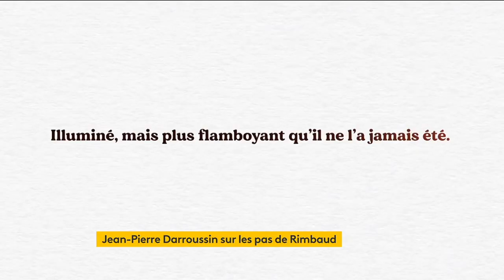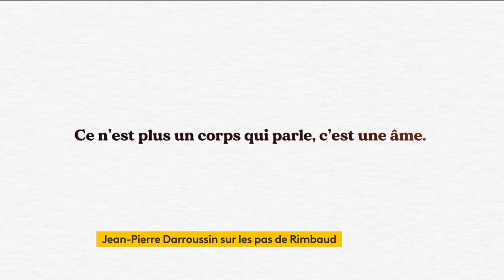JEAN-PIERRE DARROUSSIN sur France Info TV par Isabelle Layer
▶ Heureuse d'accueillir le grand comédien Jean-Pierre Darroussin dans L’interview culture sur France Info TV !
Dans le seul-en-scène "Rimbaud en feu", il campe un septuagénaire qui, enfermé en asile et dans son délire, se prend pour Rimbaud, disparu à l'âge de 37 ans. A moins que ce ne soit le poète lui-même ? Mais alors... où sommes-nous ? 😉
Une pièce profonde, de Jean-Michel Djian, où les mots de Rimbaud, féru de liberté, se mêlent aux questionnements de notre époque...
Une mise en scène d'Anna Novion, à découvrir au Théâtre Antoine à Paris.
On se retrouve chaque semaine sur France Info TV (TNT canal 27) pour :
👉 L'interview culture : le samedi à 19h50 et le dimanche à 18h50
👉 La chronique culture :  le mardi en direct à 23h50 dans le23h de Patricia Loison